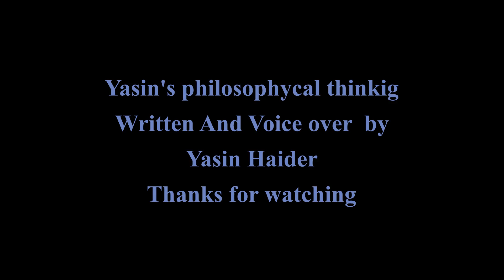The Philosophycal Thinking.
Life is Great teacher.